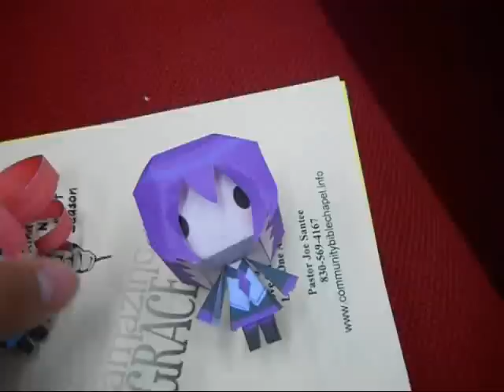The Papercraft Show ep.4 Chibi Defoko and Teto's Sunday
Another cute show